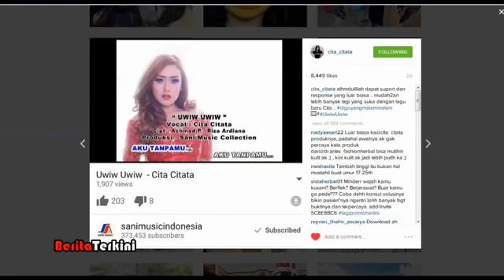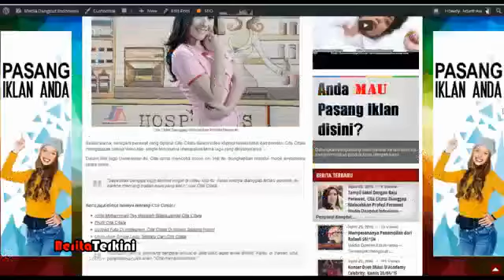Cita Citata Dituding Melecehkan Perawat Karena Memakai Seragam Seksi Perawat Di Video Klip Uwiw-uwiw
Cita Citata Dituding Melecehkan Perawat Karena Memakai Seragam Seksi Perawat Perjalanan karir artis dan penyanyi Cita Citata sepertinya tak pernah lepas dari... . Video Title Cita Citata Dituding Melecehkan Perawat Karena Memakai Seragam Seksi Perawat Di Video Klip Uwiw-uwiw .